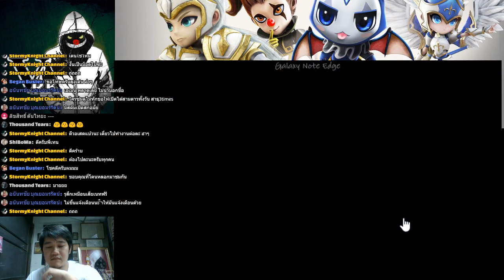GTH Summoner Guild-War :D นกแก้วไฟดีจุงเบย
Welcome to StormyKnight Channel
I am VrkGangster member Top Guild in Thailand